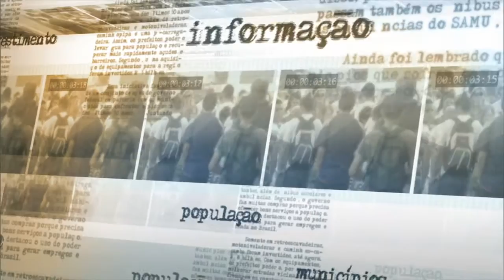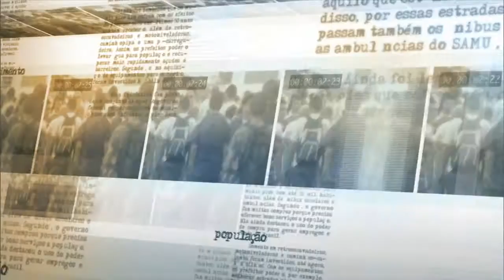Vice-presidente fala sobre reunião entre Dilma Rousseff e ministros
NOTÍCIAS DA FONTE - 27.07.15: O vice-presidente Michel Temer falou à imprensa nesta segunda-feira (27) sobre duas reuniões com a presidenta Dilma Rousseff e ministros. Temer disse que o objetivo da reunião foi fazer a integração entre os poderes Executivo e Legislativo. O vice-presidente ressaltou que o rompimento do presidente da Câmara, Eduardo Cunha, com o governo foi de natureza pessoal, e não institucional.